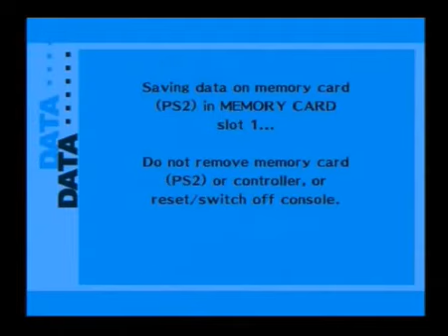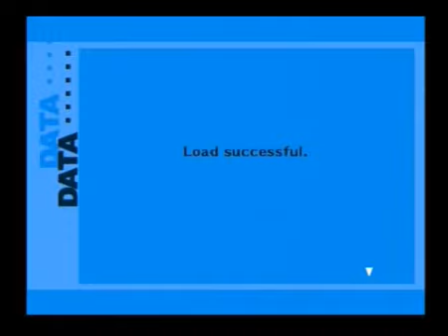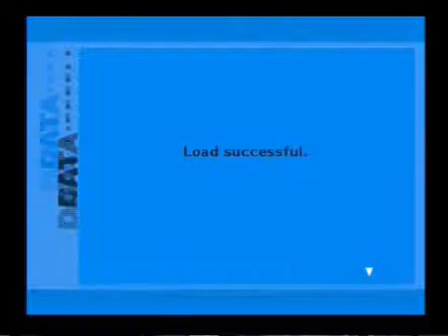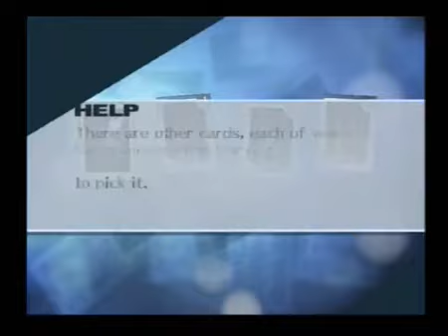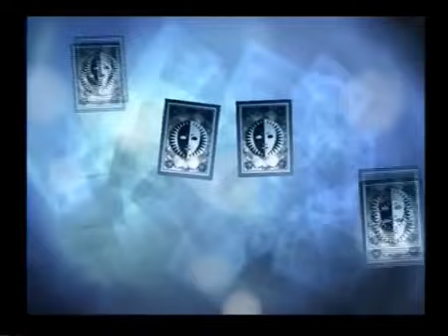20230925 Reupload Pyschadelicsnake Persona 3 FES Walkthrough With That Crazy Commentary Part 7 Nigh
All credits to Pyschadelicsnake! Thank you Phillip Madness for saving this walkthrough! All of us fans are grateful for you man! This is definitely Snake's magnum opus, and I am glad that we all get to experience this again! Hope you guys enjoy it! - Raiden.